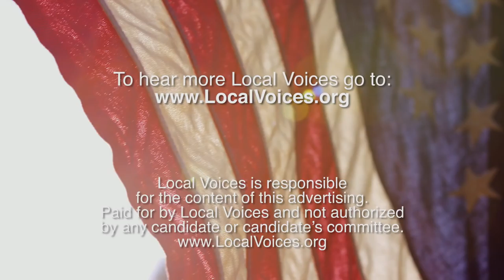Meet Joan: Grandmother of 6 & Concerned Voter from Butler County, OH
Joan has been living in West Chester Township for over 30 years. She's a retired Lakota School Board President, a grandmother of 6, and a 50 year Republican. Joan has some thoughts she'd like to share on the 2016 election.